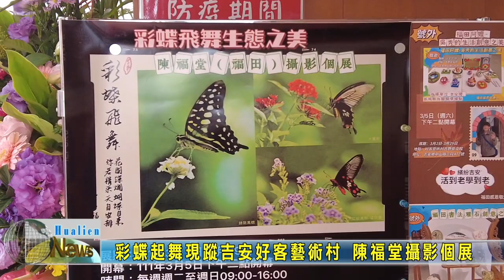20220305 07 彩蝶起舞現蹤吉安好客藝術村 陳福堂攝影個展